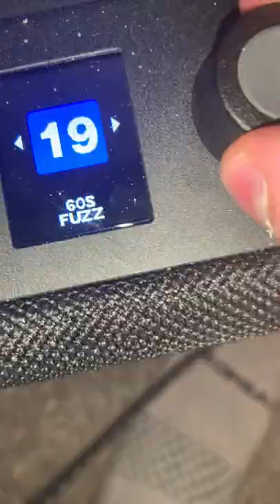Easy guitar slide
Easy as 1, 2, Why would you do this?

This is a meme. Don’t trust me on this one